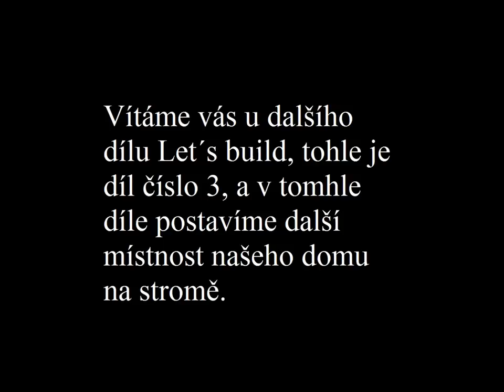[Minecraft] Let's Build #04: Tree house 3. část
V tomto díle postavíme most, další strom a novou místnost našeho domku na stromě, který se začíná pěkně rozrůstat.